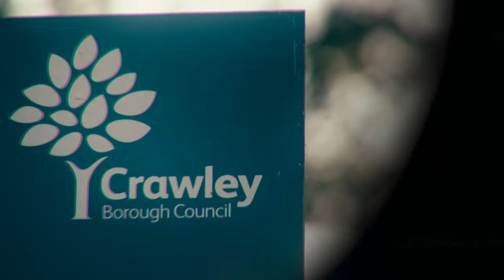A Tragic Discovery: Roy Whiting | World's Most Evil Killers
Join us as we delve into the heartbreaking and tragic case of Sarah Payne. In this short clip from our true crime documentary, we explore the day the body of Sarah Payne was tragically discovered on the 17th of July 2000, bringing an end to a lengthy and exhaustive search. This heart-wrenching case was quickly linked to a known paedophile by the name of Roy Whiting.